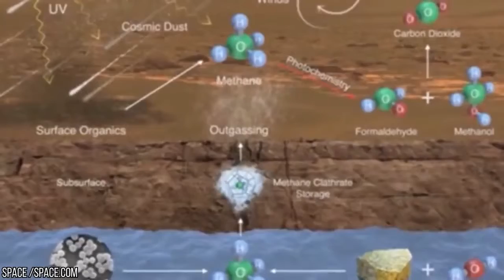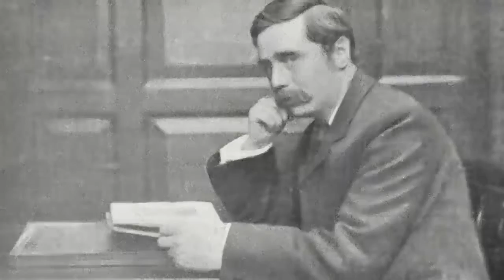10 Secrets of Mars That Will blow up your mind!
Of all the planets, Mars is the one that’s captured the imagination of humans the most. From the world invaders of H.G Wells’ War of the Worlds to the green-helmet wearing fella of Warner Bros, the possibility of Martians captivates us. But should we be more scared of Mars than we are Who is up there? From strange faces to mysterious men- these are The DARKEST Secrets of Mars That will Scare You! Let’s begin!